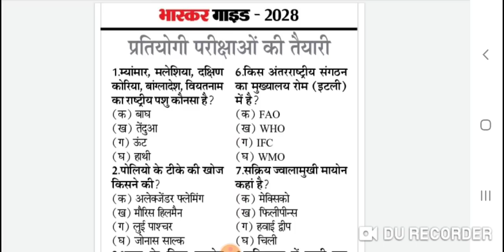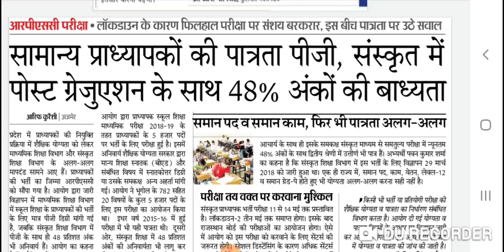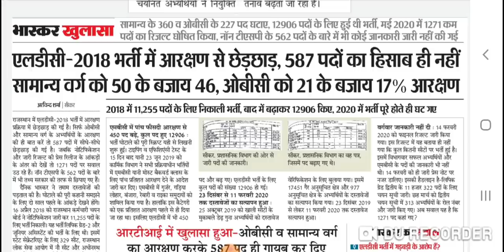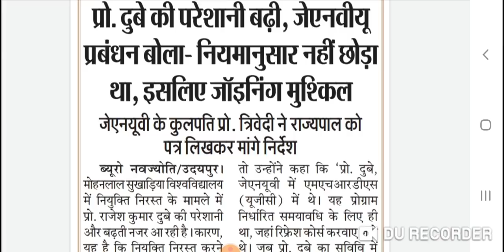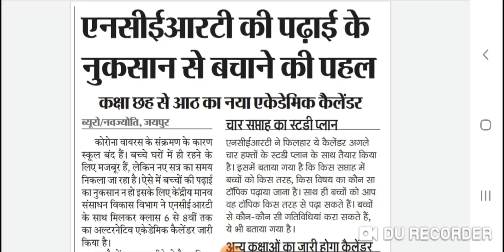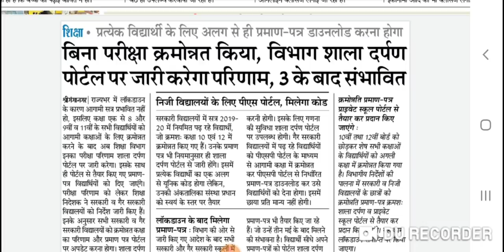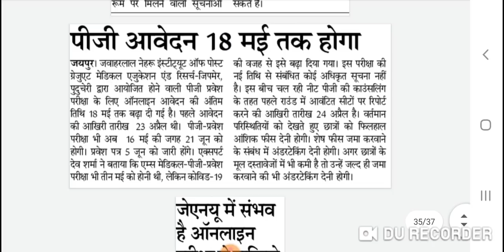Rajasthan Education Samachar, 26-4-2020, राजस्थान शैक्षिक समाचार